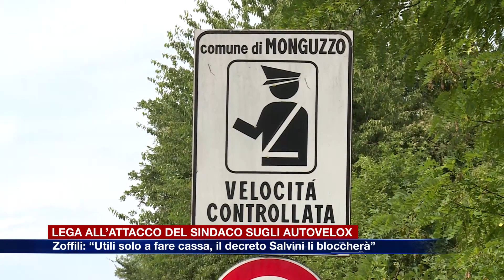Etg - Lega contro Rapinese sugli autovelox. Zoffili: "Li bloccheremo con il decreto Salvini"